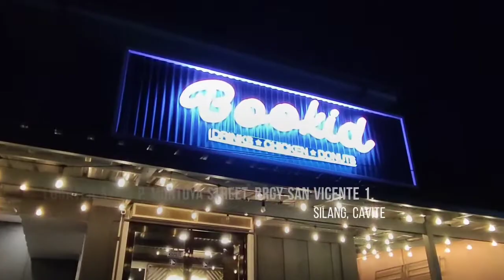Bookid - Drinks Chicken and Donuts in Silang, Cavite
Our favorite Bookid! Their Chicken Parmesan, Coffee, Smoothies and their famous Mochi Donuts are some of their bestsellers. You can check out their official Facebook page for the complete list of menu